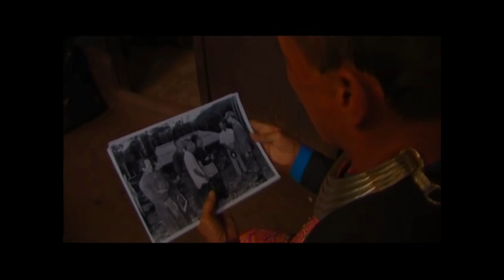ด่วน ทักษิณ จนมุม ! เบื้องลึก ไม่กลับไทย เพราะสาเหตุใด?